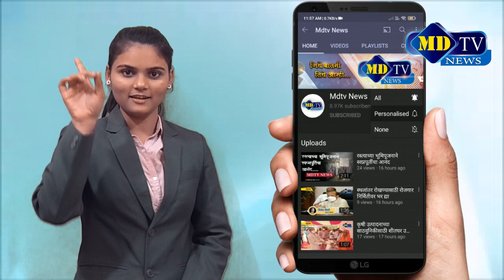धकाधकीच्या जीवनात योगाच्या माध्यमातून विश्वविक्रम